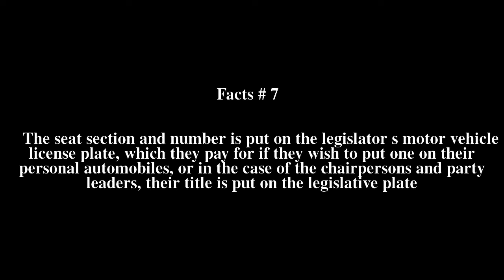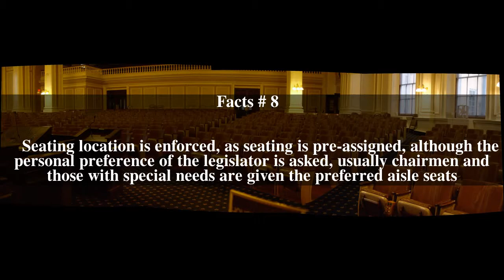New Hampshire House of Representatives Top # 10 Facts